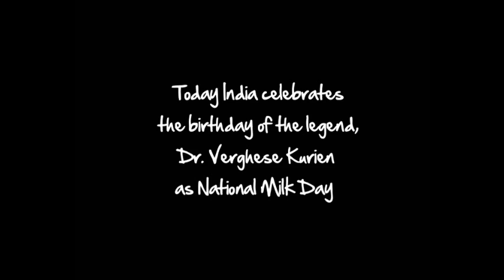What does it take? - A Tribute to Dr Verghese Kurien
A tribute to Dr Verghese Kurien